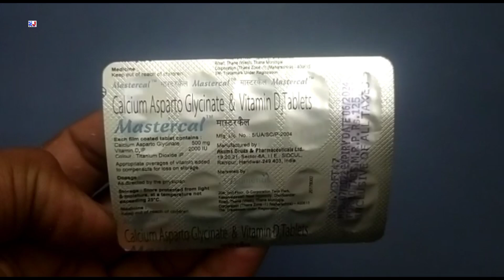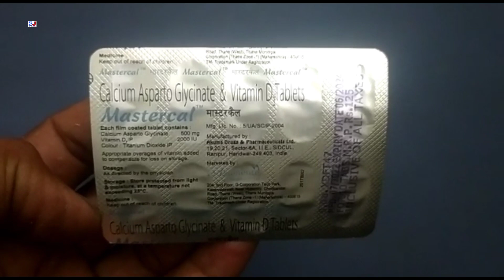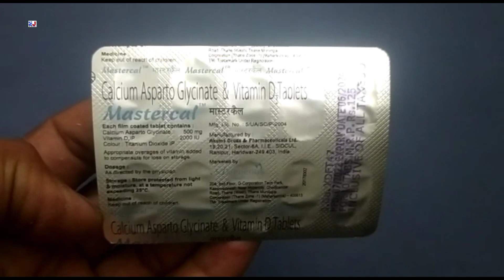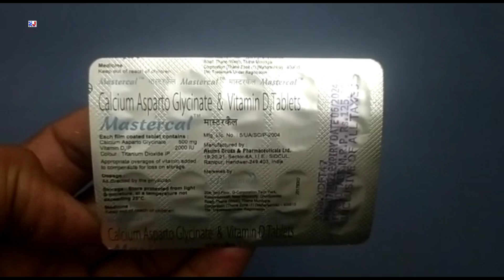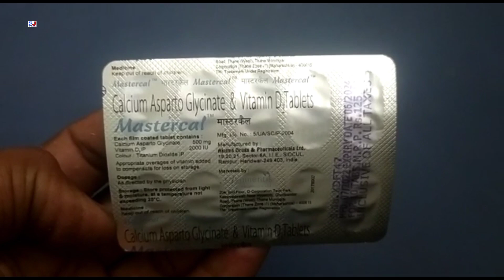Mastercal Tablet | Calcium Asparto Glycinate & Vitamin D3 Tablets | Mastercal Tablet Uses Benefits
Mastercal Tablet | Calcium Asparto Glycinate & Vitamin D3 Tablets | Mastercal Tablet Uses Benefits Side effects Dosage Review in Hindi
Mastercal Tablet Uses in Hindi

kindly note